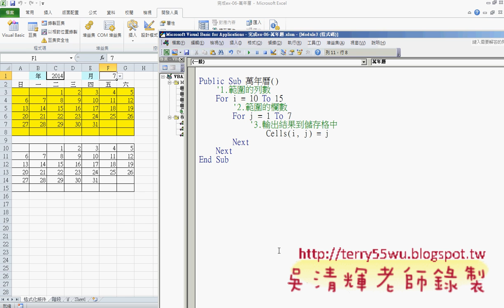08_將函數流程改成VBA程式_(EXCEL VBA教學 吳老師提供)